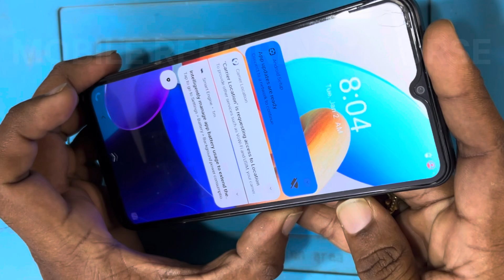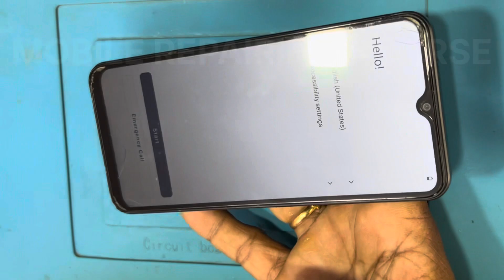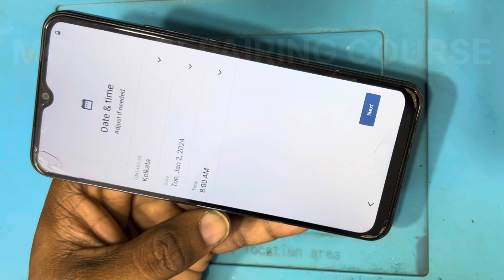Vivo y02t hard reset forgot password / vivo y02t password unlock / vivo y02t pattern unlock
Vivo y02t hard reset,
Vivo y02t hard reset forgot password,
vivo y02t password unlock,
vivo y02t pattern unlock